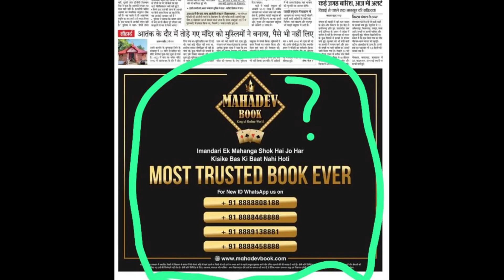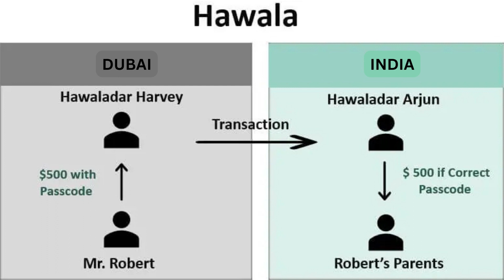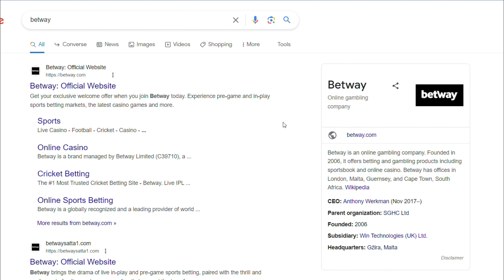Mahadev Betting: The Shocking 5000 Cr Scam Revealed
Best Gaming Application : magicrummy.in

In this video, I delve into the crucial distinction between skill-based games and betting applications. I strongly recommend to our viewers that they uninstall all betting and casino-related applications from their devices. Instead, I advocate for engaging in online skill-based games such as Ludo, Rummy, Poker, and Chess, which not only offer entertainment but also allow players to sharpen their mental acumen. As a prime choice for Rummy enthusiasts, I've provided a link to the best Rummy application in the description above for an enhanced gaming experience. Make the switch to skill-based games today and enjoy a more engaging and intellectually stimulating pastime!

1. Difference in betting and skilled based games
2. Best Rummy app
3. Best Poker app
4. Best Ludo app

Rummy Circle kaise khele,Rummy online real money game,rummy games,rummy online,rummy culture gst

✅  About Rummy Guru Rakesh Banga.

In India, like many other countries, Rummy Online is legal. The Indian Supreme Court has declared the game of Rummy a game of skill. This judgment by The Supreme Court of India explicitly excludes games of skill, irrespective of whether they play for money or not, from the definition of gambling. The activity of playing for cash in a game of skills is confined under the Indian Constitution – Article 19[1] (g).

Rummy players use Rummy Strategies and mathematical skills to excel at the game. Rummy is a game of skill which means that the player's capability determines the outcome of a game. Training, practice, and knowledge help the player in mastering the game of Rummy. Rummy Online is legal.

But still, there is a different view also. Playing rummy is not only a game of skills but requires luck by chance, also. The result of the game depends upon the card distributed to a player. So it's a game of luck by chance as well.

© Rummy Guru Rakesh Banga Keywords:
rummy master tricks